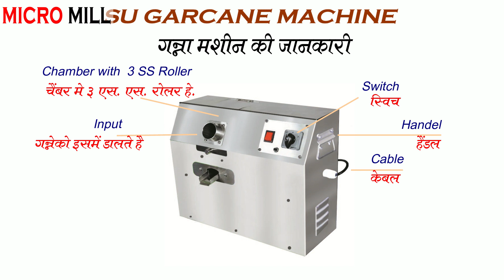गन्ना मशीन Sugarcane Juicer Machine गन्ना जूस मशीन M: / 72260 66664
वीडियो देखने के लिए निचे दिए गए लिंक को क्लिक करे घरेलु अट्टा चक्की